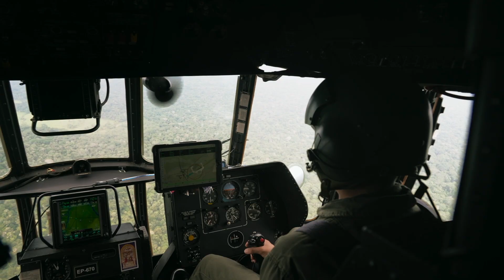Wändari (Peru, 2022) - LASA Film Festival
The LASA2023 Film Festival presents the film Wändari
Directors: Daniel Lagares; Mariano Agudo

Decades after first contact, indigenous communities in the Peruvian Amazon have succumbed to the region’s main economic activity: gold mining. Today, they are torn between continuing in this activity or defending their territory.